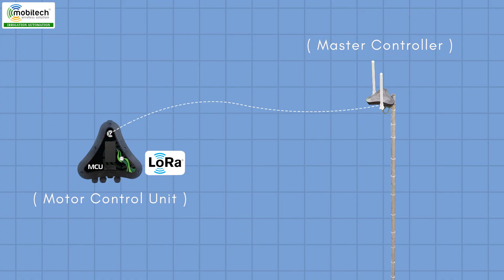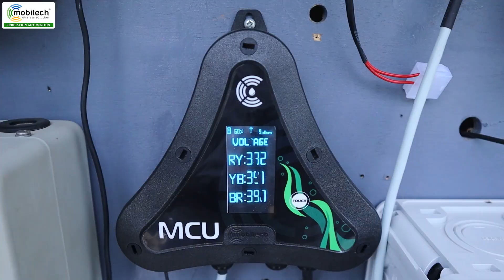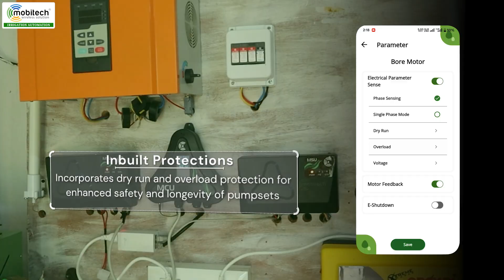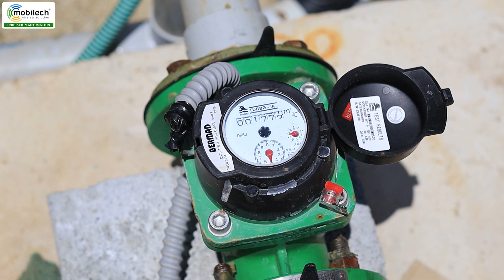MCU & MSU Full Unboxing 🎁 | Complete Feature Walkthrough 🌾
In this video, I am Dhanasekaran from Mobitech 👋, and we are unboxing the Motor Control Unit (MCU) and Motor Starter Unit (MSU). Inside the MCU box, you will find the control unit, wiring kit, 6W solar panel ☀️, inbuilt battery 🔋, antenna setup 📡, and extension wire. Everything comes ready to install and easy to connect.

The MSU comes in a strong self-lock box 🔐 with wiring, fuses, crimping pins, CT coils, RIB cables, and all plug-and-play accessories 🔌. It helps check RYB supply, phase issues ⚡, motor current, and supports flow meter + pressure sensor inputs. It also includes safety features like overload protection, pressure cut-off, and an SOS emergency function 🚨.

The MCU works as the main controller 🧠 with LoRa wireless, GPS 🛰️, Bluetooth, and an LCD display showing voltage, current, and motor status. It also comes with solar charging support ☀️ and battery backup for 24×7 monitoring. Together, these units make motor control simple, safe, and fully automated for any motor type. For installation support, you can always contact Mobitech customer service 📞🤝.

📍 Available through our Mobitech dealer network across Tamil Nadu.
For more details, contact Mobitech Customer Care.

🏭 Mobitech Wireless Solution Pvt. Ltd.
📍 1/4 Vengamedu, Erode Road, Perundurai – 638052, Erode Dt, TN, India 🇮🇳